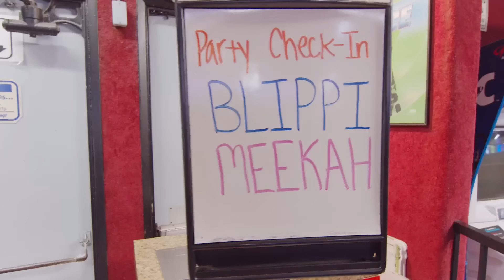Blippi Visit Moonlight Rollerway! | Learn to Roller Skate | Educational Videos for Kids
Blippi and his best friend Meekah visit Moonlight Rollerway in Glendale, California where they learn all about roller skating! Learn how to safely roller skate for beginners in this fun activity videos for kids.